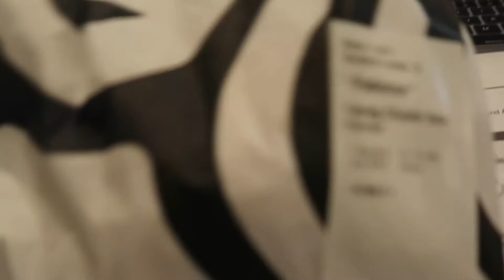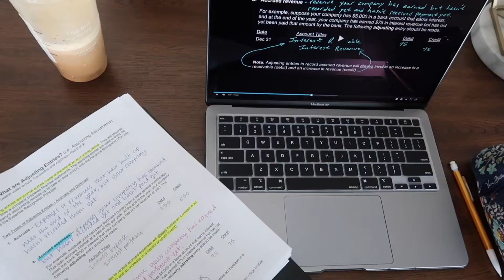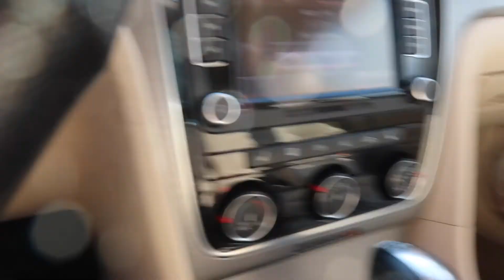buying and unboxing a MacBook Air! (and other things) | vlog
Hey Youtube! In today's video I bring you along a weekend in my life. It was game day, I bought a MacBook Air, and I had a productive Sunday.
I can’t wait to see you in my next vid. :)